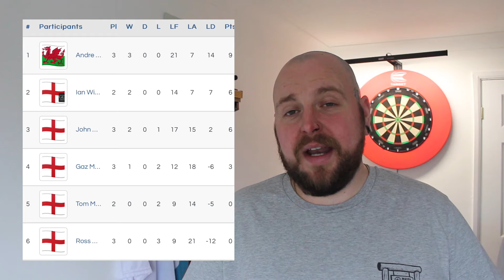BIG DOUBLE HEADER!!! GIVEAWAY ANNOUNCEMENT || @GDLGradedDartsLeagues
Welcome back to another video everyone, make sure you stick around to find out who won the giveaway and for another this week!

Gdl180.com

Now in this weeks video we're back to the@GDLGradedDartsLeagues for a Double match week, which is always a good time! If you haven't followed along this series so far we have been promoted to the Gold Grade and we are now playing in Division 4. Two tough games this week against two very good players but we still have a point to prove in this Grade.

Stay Safe
Keep um Sharp
André

•MISSION TORUS 100 LIGHT - £35
•XQ MAX LASER OCHE - £16
•MISSION DARTS ACCURACY TRAINER - £10
•Red Dragon 50g Bunker Busters - £38

ALMOST £100 IN THE PRIZE POT FOR ONE LUCKY WINNER!